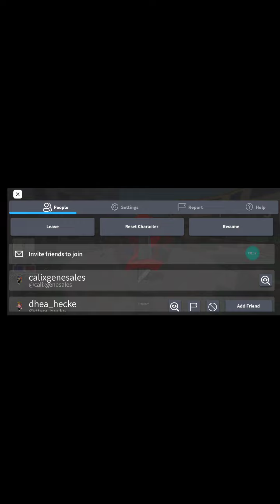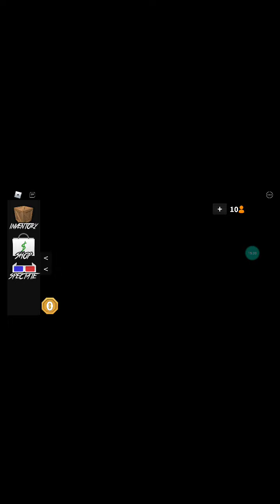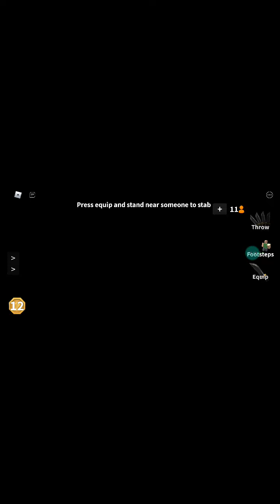murder mystery 2 roblox